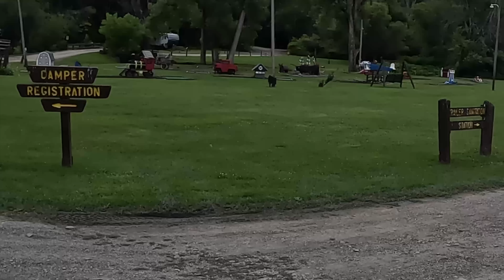This was a dangerous situation! So scary! Rv life!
Did we even make it on this one?!?!  Wow, that got scary!  This was the scariest and most dangerous situation that we have been in, to date. What went wrong and what could we have done differently??! Check it out!

The link to our walkie talkies:

RVUNTETHERED

We're happy to partner with Dr. Cuddles to handle our pet care routines on the road.  Get something for your furry friend while helping to support a great cause.  Plus, no one wants a stinky dog!
UNTETHERED15